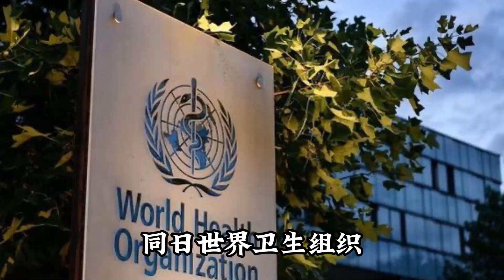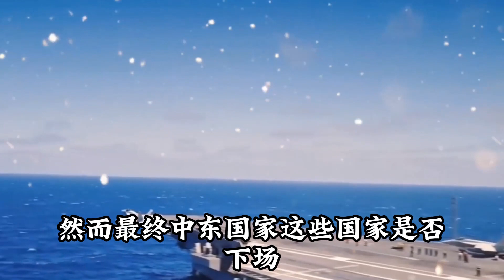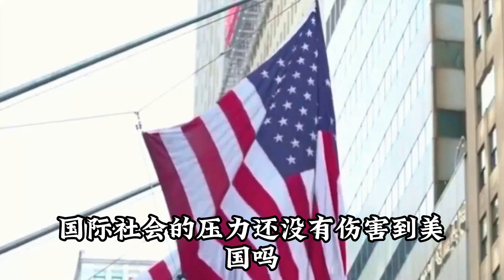中俄等120国投票无效，72小时内加沙爆发大战，哈马斯的灾难来了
欢迎来到X科普局！从中国崛起看到中国基建的速度，再到中国制造的闻名！